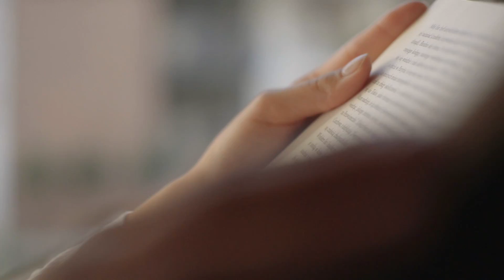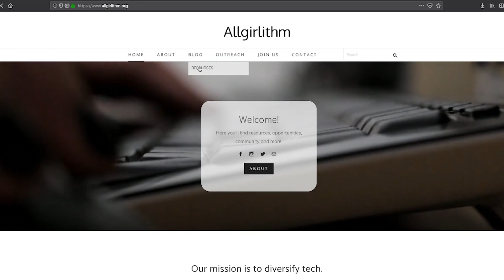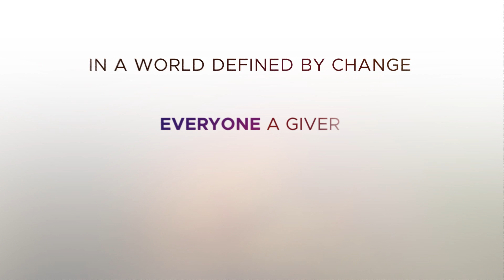Taylor's Changemaker Journey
As Artificial Intelligence technology becomes increasingly present, Taylor Fang’s venture equips girls worldwide with the tools and confidence to understand and apply AI in their own lives. Learn more about Taylor and her journey in becoming a changemaker!